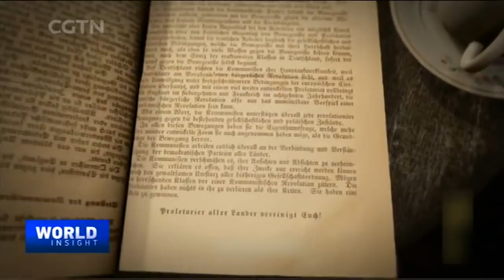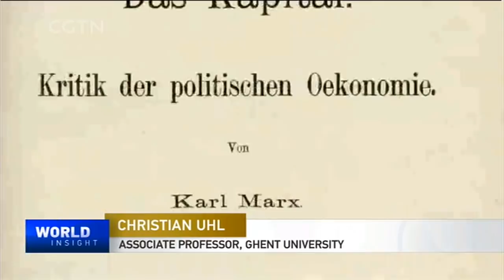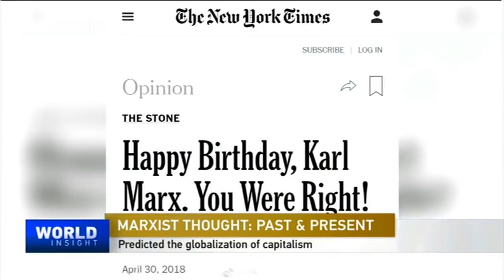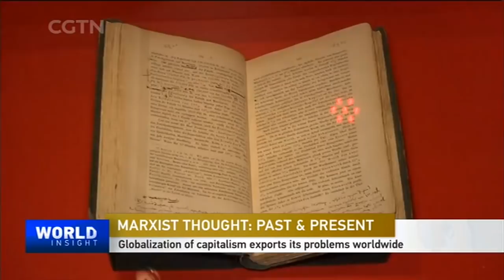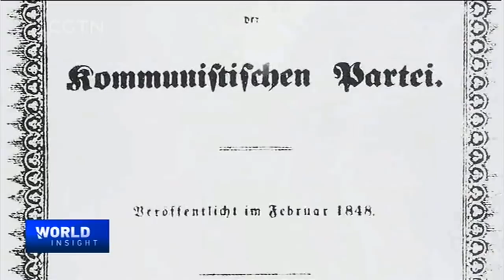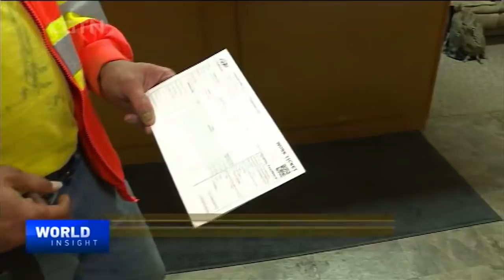Marxist thought: past and present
On the 200th anniversary of Karl Marx's birth, we look at his life and the theory that reverberated around the world. Marx's life culminated in the publication of the Communist Manifesto. Today's episode explores how a man, who only had 11 people to attend his funeral, transformed the world with his critique of capitalism. Marx was a visionary who made many bold predictions, like the globalization of capitalism, which came true. We explore how his body of work is still relevant after four industrial revolutions. Finally, we explore how China progresses with a non-capitalist development path, while engaging in some market reforms.